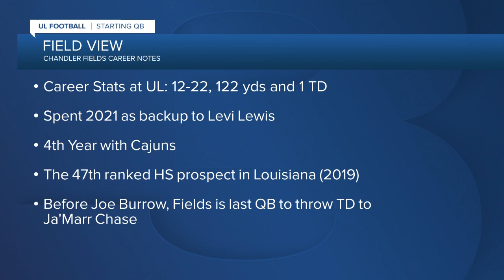Chandler Fields earned chance to become Cajuns starting QB